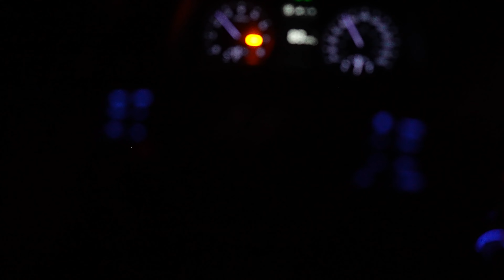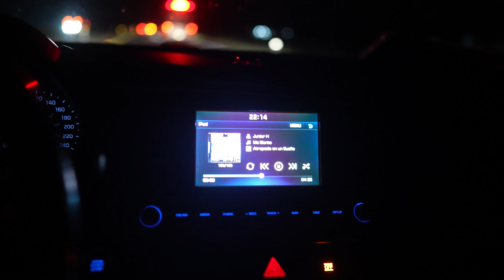Cómo se la Pasan las Extranjeras en Tequila, Jalisco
Vlog con amigos de Holanda, Mazatlan, Esococia y Tokio visitando Tequila en el tour de Jose Cuervo.

NO OLVIDES USAR EL CÓDIGO: AKIM

Timestamps ✨

00:00 Intro
01:13 Hacia Guadalajara
05:15  Reencuentro de amigos
06:53 Tour José Cuervo
10:43 Tipos de recorridos
13:13 Resultados xD